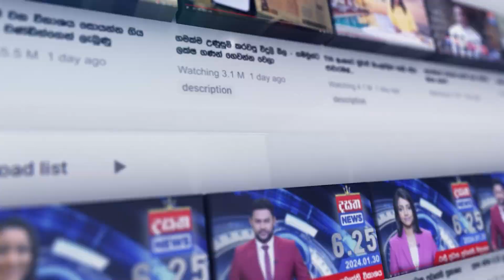පී හැරිසන් අනුර කුමාරට වැලේ වැල් නැතිවෙන්නම දෙසයි. - JVP අතීතය මතක් කරමින් කට්ටියගෙම කැරැට්ටුව එළියට